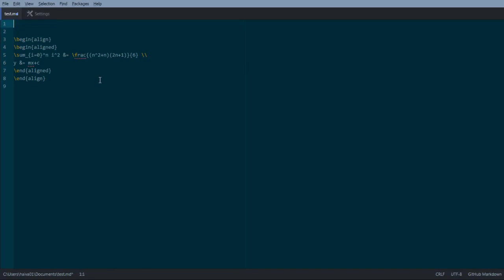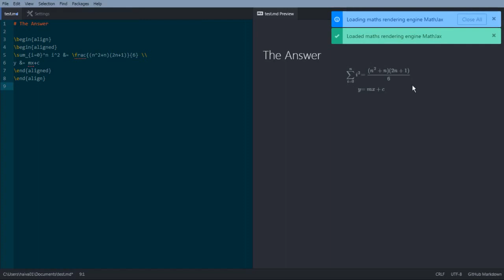Setting up Atom to render TeX equations in Markdown Plus preview